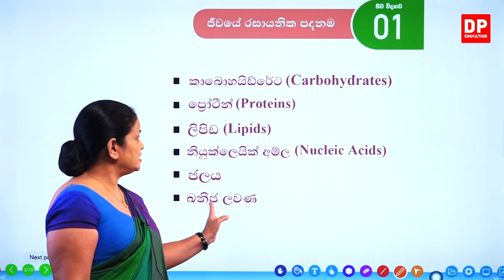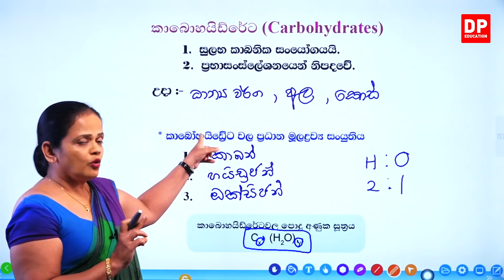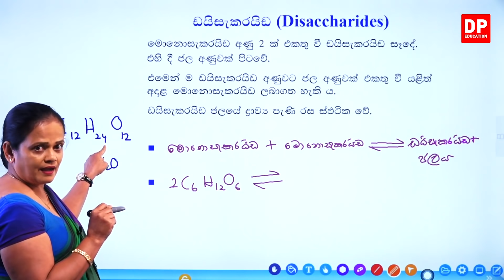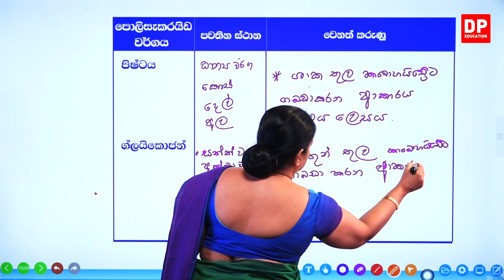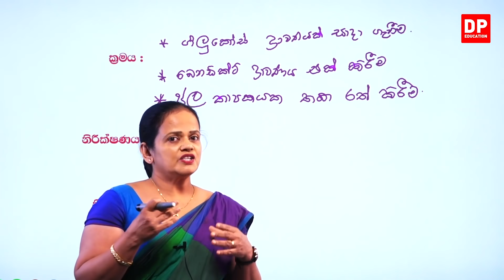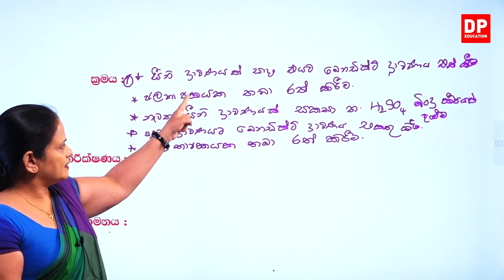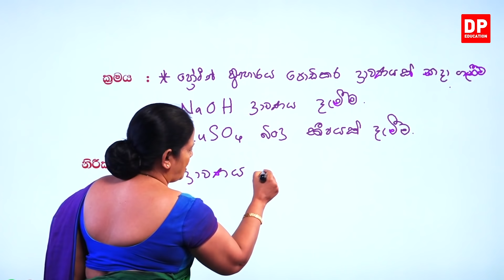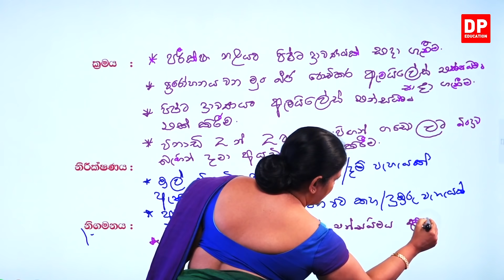01 වන පාඩම (ජිවයේ රසායනික පදනම - 01 කොටස) | 10 වන ශ්‍රේණිය විද්‍යාව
01 වන පාඩම - ජිවයේ රසායනික පදනම

01 වන කොටස

1.1 හැදින්වීම⏩00:00:00
1.2 ජිවයේ රසායනික පදනම⏩00:00:03
1.3 මානව දේහයේ අඩංගු විවිධ මූලද්‍රව්‍ය සං‍යුතිය⏩00:05:00
1.4 රසායනික සං‍යෝග⏩00:07:39
1.5 අමතර දැනුමට⏩00:11:36
1.6 කාබොහයිඩ්‍රේට⏩00:21:28
1.7 මොනොසැකරයිඩ⏩00:30:38
1.8 ඩයිසැකරයිඩ⏩00:42:58
1.9 පොලිසැකරයිඩ⏩00:56:12
1.10 කාබෝහයිඩ්‍රේට වල වැදගත්කම⏩01:06:45
1.11 කාබෝහයිඩ්‍රේට හදුනා ගැනීමේ පරීක්ෂණ⏩01:09:57
1.12 ප්‍රෝටීන්⏩01:50:24
1.13 අමතර දැනුමට⏩01:52:01
1.14 ප්‍රෝටීනවල වැදගත්කම⏩01:54:42
1.15 ප්‍රෝටීන හදුනා ගැනීමේ පරීක්ෂාව⏩01:59:58
1.16 එන්සයිම⏩02:10:31

02  වන කොටස